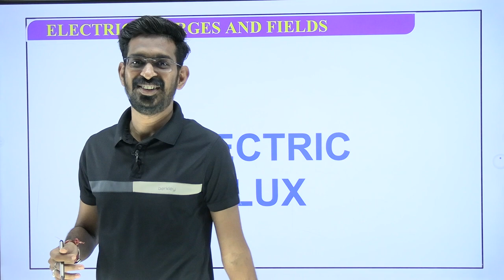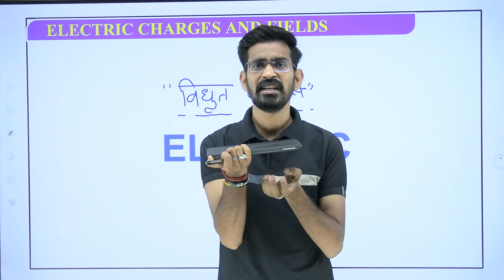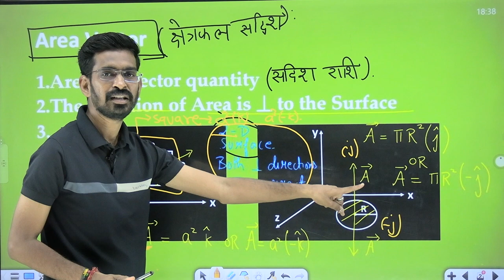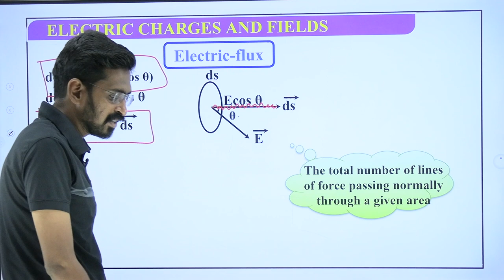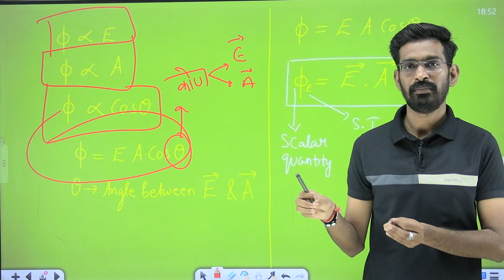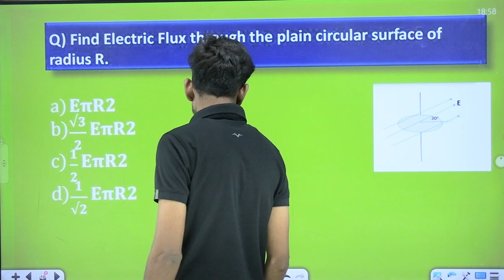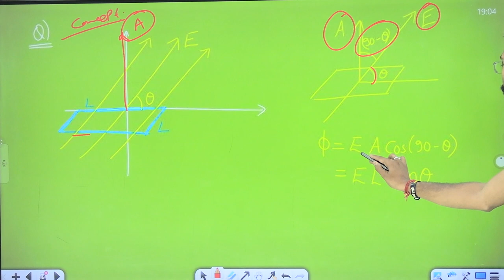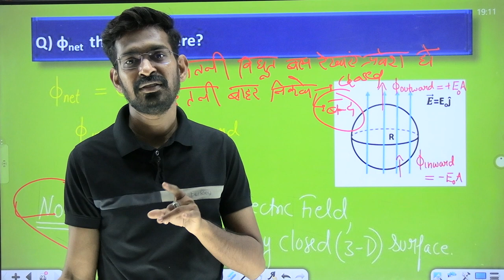Electrostatics Part 7 | Brainy Batch | Class 12 Physics | NEET & JEE Preparation | KSF पाठशाला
Welcome to the Brainy Batch by P J Sir! In this video, we're diving deep into the concept of Electric Flux as part of our Electrostatics series for Class 12 students. This lecture is meticulously designed to help you understand every intricate detail about Electric Flux, making it easier for you to tackle NEET-level MCQs with confidence.

### 🔥 What You'll Learn:
- **Definition of Electric Flux:** Understand the fundamental concept of electric flux and how it is related to electric field lines passing through a given surface.
- **Mathematical Expression:** Learn the mathematical formulation of electric flux, including Gauss's Law and its applications.
- **Conceptual Clarity:** Gain a thorough understanding of how electric flux is calculated in different scenarios, such as uniform and non-uniform electric fields.
- **Practical Examples:** We’ll go through various practical examples to illustrate the concept clearly and relate it to real-world applications.
- **NEET Level MCQs:** Practice and solve multiple-choice questions that are at the NEET level to ensure you're well-prepared for your exams.

- **Comprehensive Coverage:** Every aspect of Electric Flux is covered in detail, making it easy for you to grasp the concept.
- **Expert Guidance:** Learn from P J Sir, who has years of experience in teaching physics and helping students excel in their exams.
- **Exam-Oriented Approach:** The lecture is structured to help you excel in your Class 12 board exams as well as competitive exams like NEET.

### 📚 Chapters:
1. **Introduction to Electric Flux:** Start with the basic definition and significance of electric flux in electrostatics.
2. **Mathematical Representation:** Delve into the formula for electric flux and understand each term involved.
3. **Gauss's Law:** Learn about Gauss's Law, its statement, and how it applies to electric flux.
4. **Surface Integration:** Explore how to compute electric flux through closed and open surfaces.
5. **NEET Level MCQs:** Solve a series of multiple-choice questions designed to test your understanding and prepare you for competitive exams.

### 🌟 Key Features:
- **Detailed Explanations:** Each concept is explained with the help of diagrams, equations, and step-by-step solutions.
- **Interactive Learning:** Engage with the video by pausing and attempting the questions before checking the solutions.
- **High-Quality Content:** Clear audio-visual content ensures you can follow along easily and understand complex concepts.

- **Class 12 Students:** This video is perfect for students currently studying electrostatics in their Class 12 physics curriculum.
- **NEET Aspirants:** Those preparing for the NEET exam will find the MCQ practice particularly beneficial.
- **Physics Enthusiasts:** Anyone with an interest in physics and a desire to learn more about electric flux and electrostatics will find this video useful.

### 💡 Additional Resources:
- **Previous Lectures:** Check out our previous lectures on Electrostatics to build a strong foundation.
- **Study Materials:** Download accompanying study materials and practice papers from our website.
- **Interactive Q&A:** Join our live Q&A sessions to get your doubts cleared directly by P J Sir.

KSF पाठशाला physics with p j aor